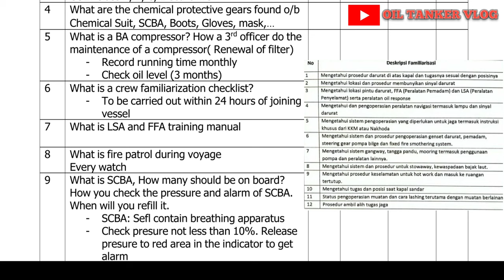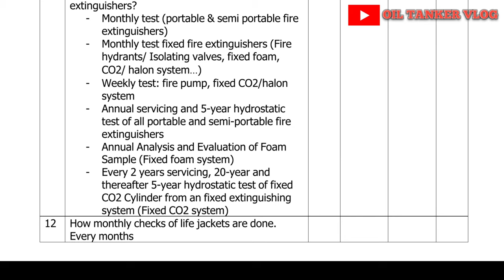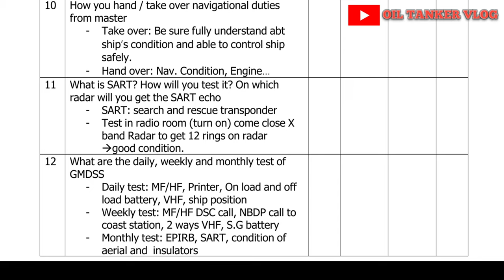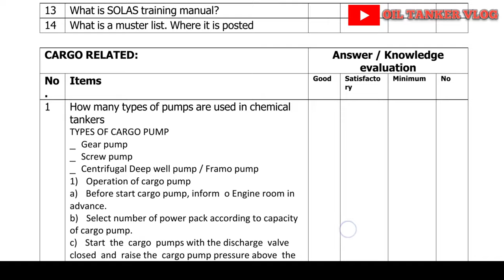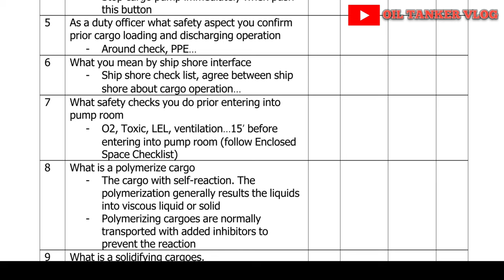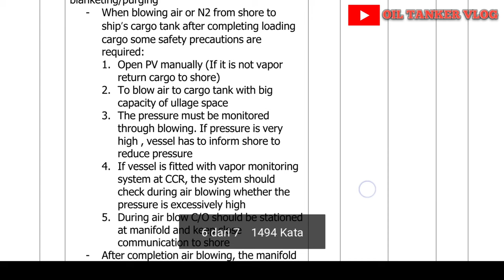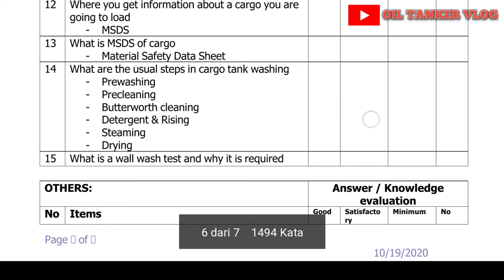SOAL INTERVIEW MUALIM 3 | EXAM INTERVIEW QUESTIONS FOR THIRD OFFICER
Bismillah. kumpulan kisi kisi posisi mualim 3 lengkap dengan jawabannya.

apabila ada yang salah silahkan tambahkan di kolom komentar.

apabila suka video ini silahkan share and like agar teman kita semua mendapatkan manfaat nya.

bismillah

terimakasih